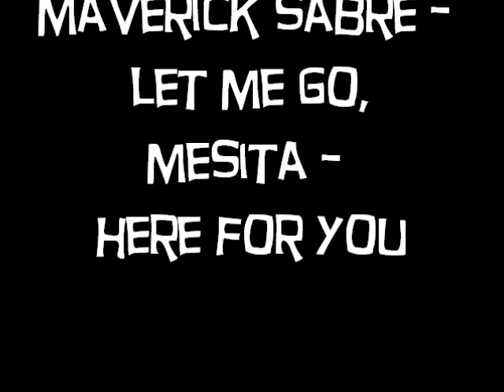Spring/Summer 2012 Lookbook!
Well, I've bought almost all of my summer clothes already! So I thought it would be a good idea to show you some of them. Most of these are fairly cheap and all the prices/information on where I got them is featured in the video but here it is again!

Mens Jeans (Cut into shorts) - £3 Banardos

Textured Coral Printed Crop Top - £4 Primark

Coral Button-Down Dress - £10 Primark

Fringed Pink Leopard Cross Top - £5 Primark

White Cut-Out Mini Dress - £10 Primark

Ripped Denim shorts with lace/pearl details - £12 Primark

Bright Blue Floral Print Playsuit - £10 Primark

Peach Pleated Midi Dress - £22 New Look

Cream Cardigan with Gold Detail - £15 ASDA

Cream Waterfall Floral/Butterfly Print Dress - £30 New Look

Mens Grey Hoodie - £12 Primark

Mens White T-shirt - £2.50 ASDA
Peace Print Leggings - £12 ASOS Marketplace

White All Star Hightop Converse - £37.99

Brown Real Leather Sandals - £17 (I think) New Look

Suede Mustard Ballet Pumps - £12 Primark

Beige Faux Suede Wedges - £20 Amazon

Music by Maverick Sabre - Let Me Go, Mesita - Here For You